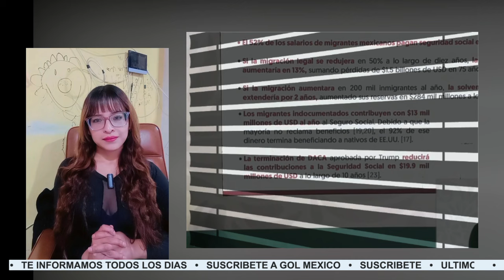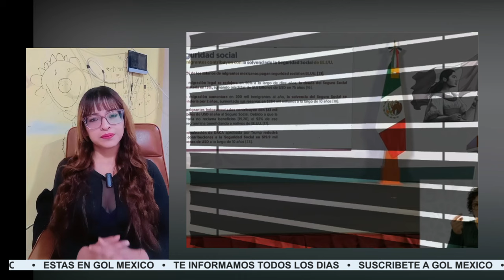¡CLAUDIA DESTRUYE A PERIODISTA EXTRANJERA! QUISO HABLAR DE INVASIÓN Y TERMINÓ AVERGONZADA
noroña hoy,noroña pone en su lugar a periodista de latinus,claudia pone en su lugar a reportera loca,claudia vs periodistas

claudia pone en su lugar a periodista chayotero,claudia anuncia primer auto eléctrico mexicano,méxico potencia,claudia anuncia programas sociales para todos,noroña se impone en el senado a lilly tellez,corredor interoceanico derrota al canal de p,venezolana en la mañanera del pueblo